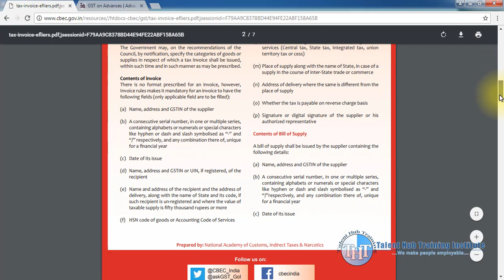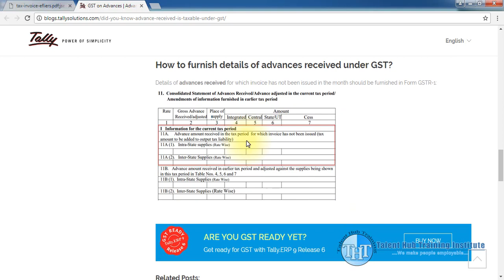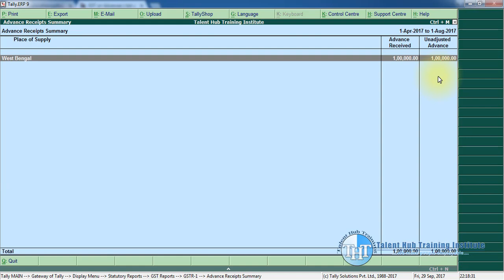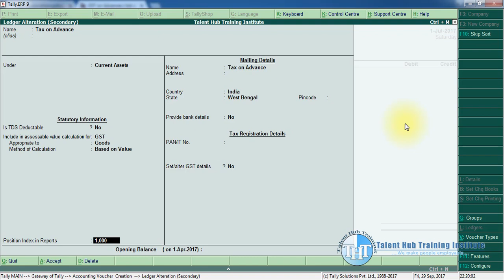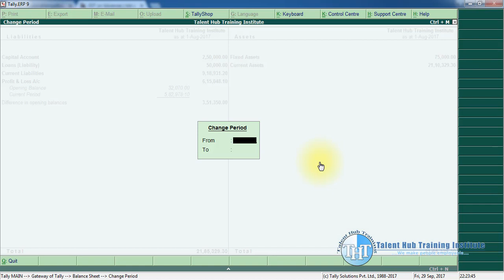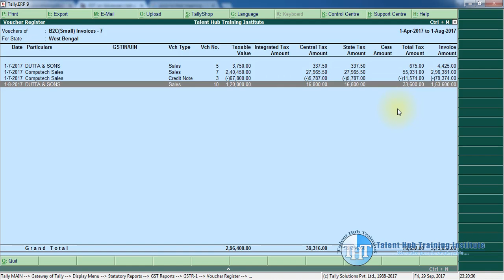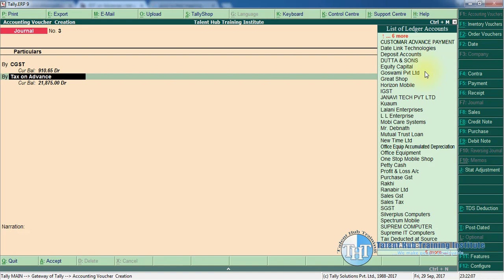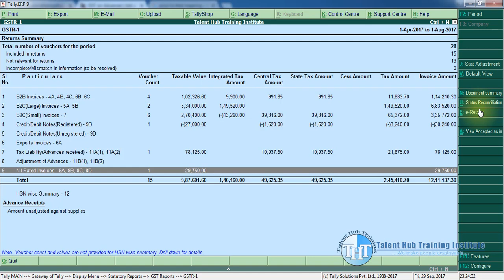GST setoff On Advance Receipt in Tally - Part 2 - Tutorial In Bengali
In this video you can easily understand GST Adjustment on Advance Receipt in Tally.
- We are THTI a leading Excel | Accounts | GST and Job oriented training Institute in Kolkata.